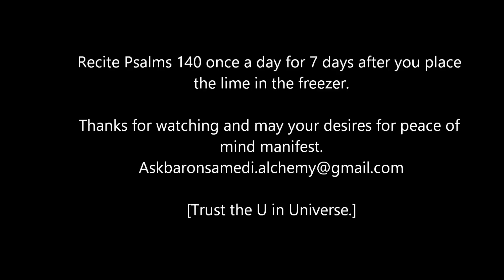A Guarantied Spell to silence your enemies!!! Fast working.....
This spell is designed to force a person to be quiet and to stop harassing you. A Guarantied Spell to silence your enemies!!!